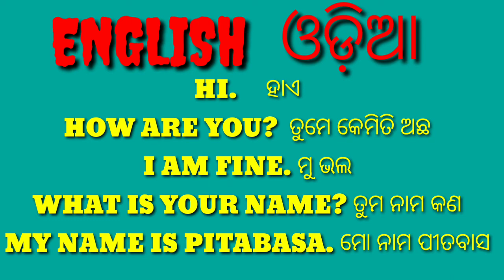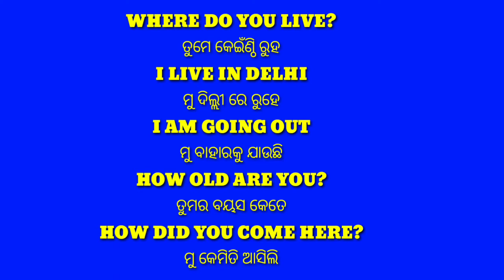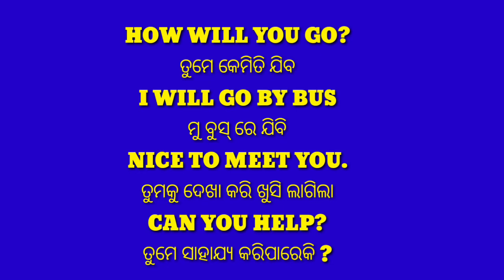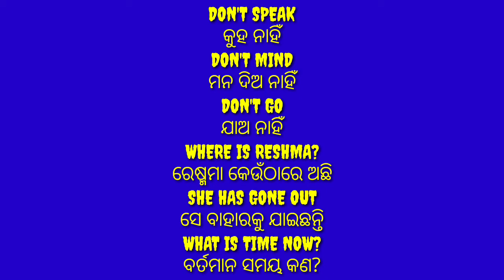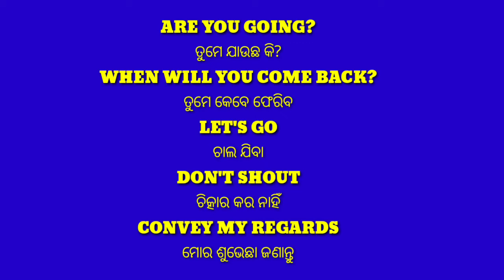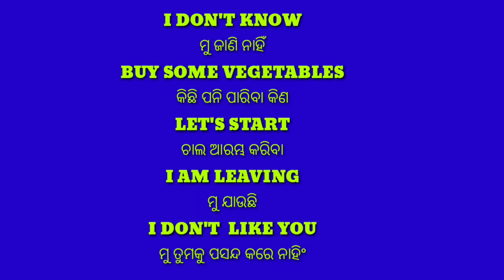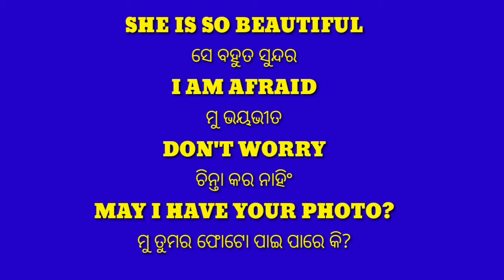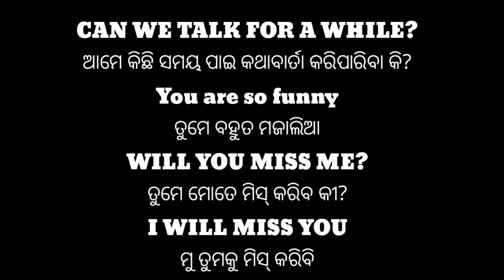80 DAILY USE ENGLISH SENTENCES || ଦୈନିକ କଥା ଭାଷା ହୋଉଥିବା ବାକ୍ୟ || ODIA TO ENGLISH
LEARN ENGLISH TO ODIA IN A EASY WAY